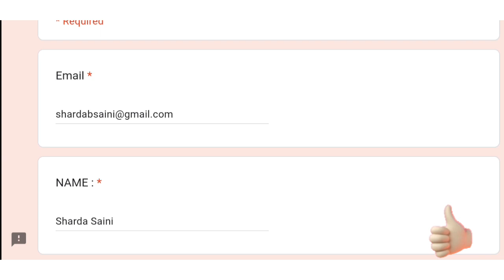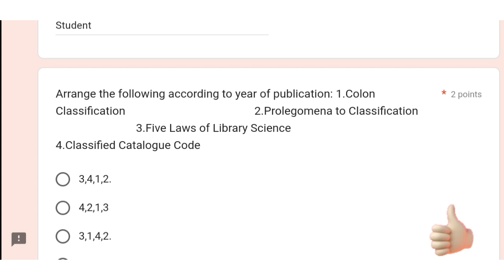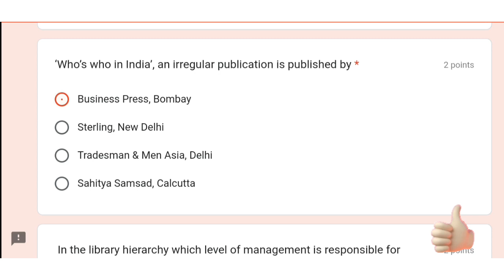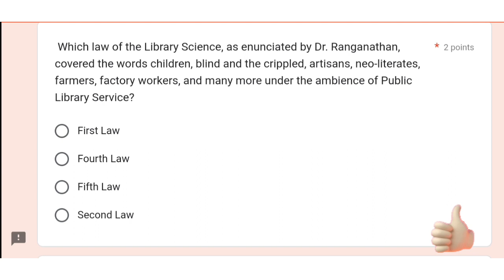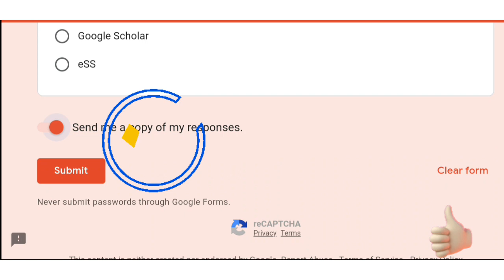Free Library & Information Science Certificate | Library Science Quiz Certificate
● Banking & Finance For Quizzes Certification

Topic Covered in this vedios:
English certificate
English test
English certificate free
english language
English proficiency
english spoken
english learn online
english questions
English question and answers
english free certificate
English test free certification
Adavance english
free test English
english language certificate
English test certificate Online
English
online
free test questions
English quiz free certificate download
National Book Month Oct-2022 e-Quiz(BA English)
National Book Month Oct-2022 e-Quiz
National Book Month
ba English
BA
book
month
2022
national
national level quiz certificate free
national level quiz certificate
Science certification
library science
library and information science certificate
library science certificate free
free library certificate

Thanks & Regards :
@Sharda Saini